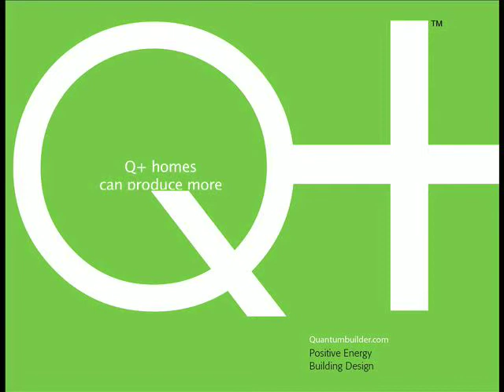Where does your energy come from? Original Version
Quantum Builders is the creater of Q+ homes.  to learn about buildings that can generate more energy than they consume with retrofitting applications as well! Their efficiency is beyond Zero Energy houses, yet still affordable.